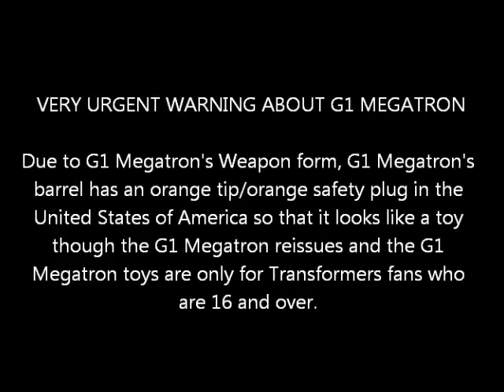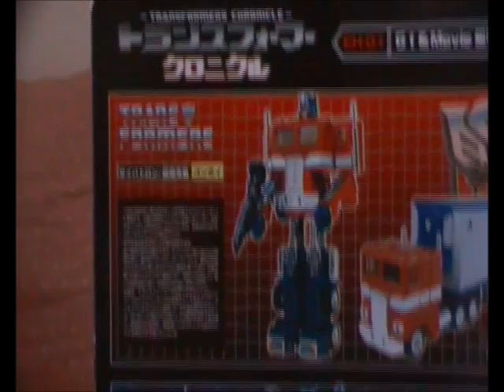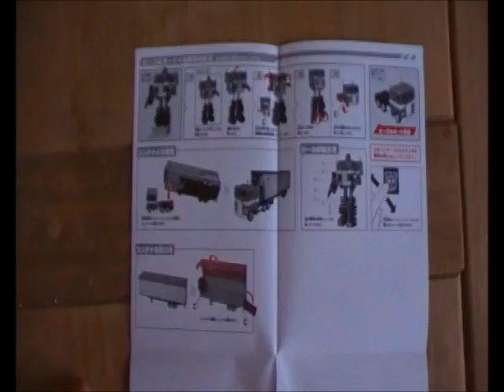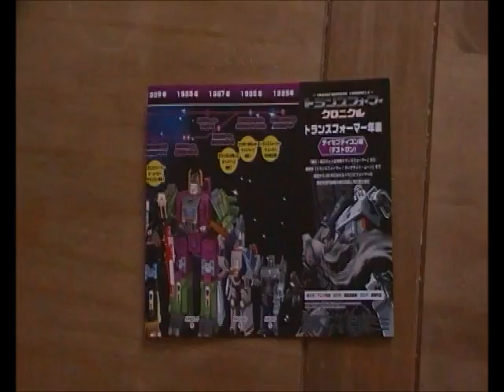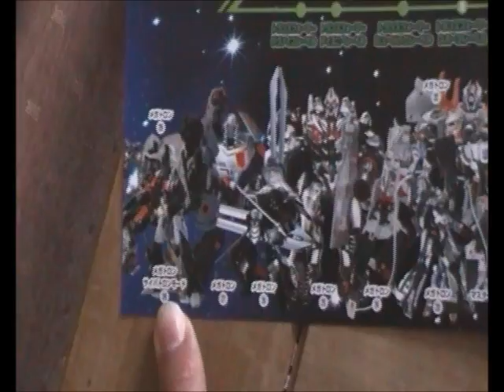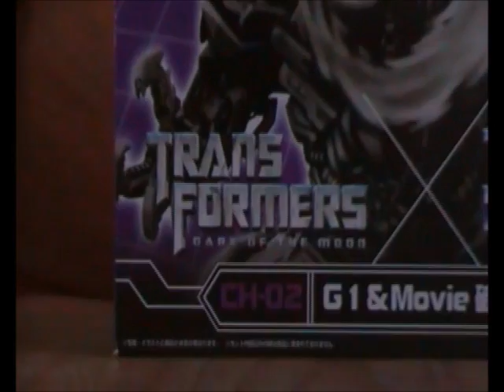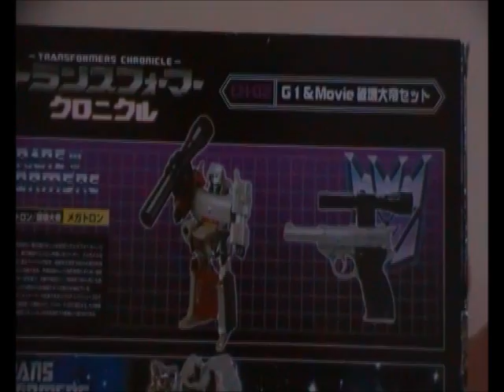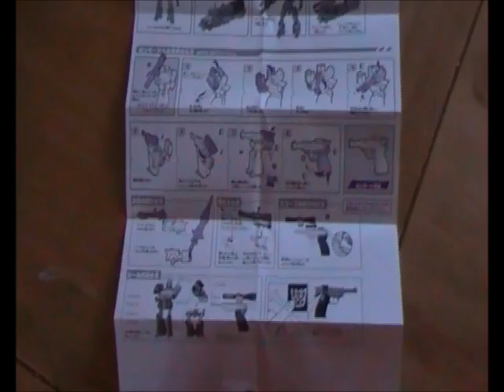Transformers Chronicle Extended Video review 2013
IMPORTANT WARNING ABOUT G1 MEGATRON REISSUES, G1 MEGATRON TOYS AND THE 1984 HASBRO VERSION OF G1 MEGATRON SO READ VERY CAREFULLY

G1 Megatron's barrel has an orange safety plug in it so that it looks like a Toy gun though its not meant to Transformers fans under the age of 16 due to Gun laws in America (especially when G1 Megatron reissues, Vintage G1 Megatron toys and other G1 Megatron toys are in Walther P-38 form) So G1 Megatron toy is meant for the Adult collectors ONLY!!!

G1 Optimus Prime's smoke stacks are short for the 2012 Hasbro G1 Reissue release (especially the 25th anniversary reissue trailer, long missiles and blue Roller) and as for the Optimus Prime Movie trilogy trailer, there had to be colour adjustments for the Hasbro release but apart from the colour adjustments, both the TOMY version and the Hasbro version are the same.

The Dark Of The Moon Deluxe Megatron figure is the same apart from the colour adjustments for the Hasbro version.

TRANSFORMERS CHRONICLE CH-01 G1 and Movie Optimus Prime tech info

Transformers Generation One Autobot Commander Optimus Prime

Optimus Prime is the largest, strongest and wisest of all Autobots. Feels his role is the protection of all life, including Earth-life. Fights unceasingly to defeat the Decepticons. Splits into three autonomous modules: 1) Optimus Prime... the brain center known as the Commander 2) Roller, the Autobot scout car... a spy who operates up to 1200 miles away; and 3) Autobot Headquarters... the combat deck equipped with a versatile mechanic/artillery robot. Injury to one module is felt by the other two.

Transformers Dark Of The Moon Autobot Commander Optimus Prime

Optimus Prime has defended countless worlds against the threat of the Decepticons, but Earth is the first since Cybertron that he has considered home. He lays his life on the line in the defense of his adopted world. Every action he takes, and every modification he makes to his formidable body, is done to protect Earth.

TRANSFORMERS CHRONICLE CH-02 G1 and Movie Megatron tech info

Transformers Generation One Decepticon Leader Megatron

Megatron combines brute strength, military cunning, ruthlessness and terror. Aches to return to Cybertron to complete the Decepticon conquest, but only after destroying all Autobots on Earth. Plans to possess all of Earth's resources. Incredibly powerful and intelligent. Fires particle beam cannon. Can link up interdimensionally to a black hole and draw anti-matter from it for use as a weapon. No known weakness.

Transformers Dark Of The Moon Decepticon Leader Megatron

Megatron has lost battles, but he has never truly been defeated. Even after his near total destruction by the Allspark, he returned. This latest loss is nothing to him. He has plans thousands of years in the making that are finally coming to fruition.
This time, nothing will stop him from annihilating the Autobots completely.